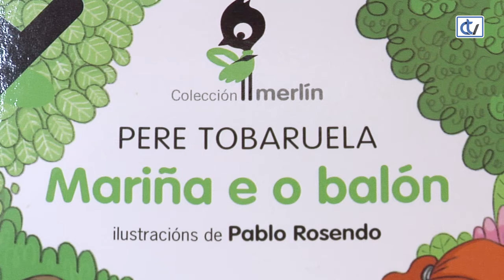Libraría Couceiro: Mariña e o balón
A libraría Couceiro propón para cativos que xa len un pouco o conto de Pere Tobaruela con ilustracións de Pablo Rosendo, 'Mariña e o balón'. A historia dunha nena á que lle gusta escribir poesía e xogar ao fútbol, pero que non o ten moi fácil.